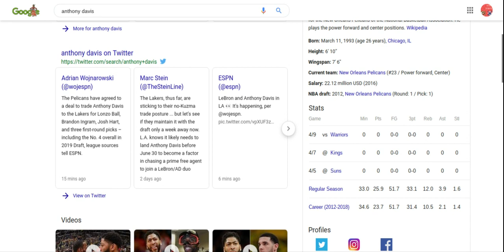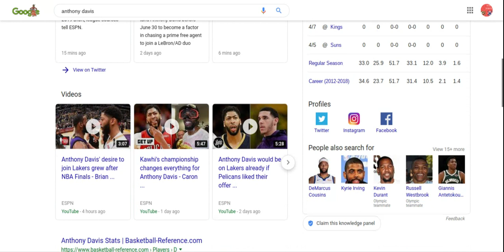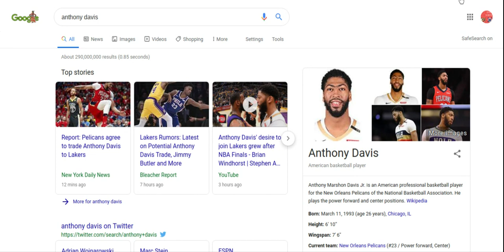ANTHONY DAVIS TRADED TO THE LAKERS!!!TRADE ANALYISIS!!!BREAKING NEWS